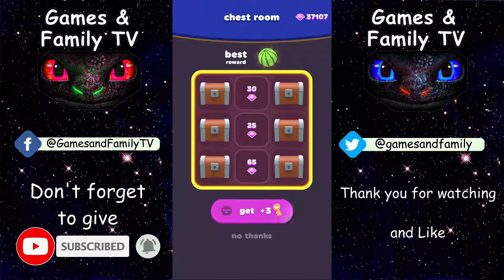⚽️ 🏀 🏐 Sand Balls / LVL 1001 - 1010 / Game Walkthrough / Let's Play (Android, iOS) # 91 ⚾️ 🥎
Make a path for your balls by moving your finger. Avoid and crash obstacles. Get as many balls to finish as you can.